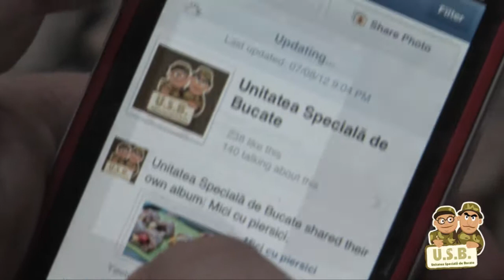Frigarui de somon cu garnitura de dovleac trasa la tigaie - Unitatea Speciala de Bucate, ep. 10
Nu cred ca poti fi considerat om normal sa faci gratare in mijlocul apei, la 37 de grade Celsius. Poate ca daca eram normali nici nu ne apucam de emisiunea asta. In episodul 10 al Unitatii Speciale de Bucate veti vedea o reteta preparata in familie, frigarui de somon cu granitura de dovleac cu ardei si usturoi. Foarte gustos! Doar, nu le incercat la temperaturi asemanatoare. :)